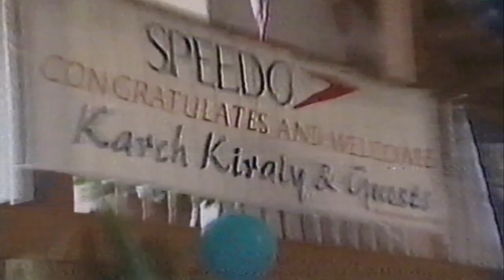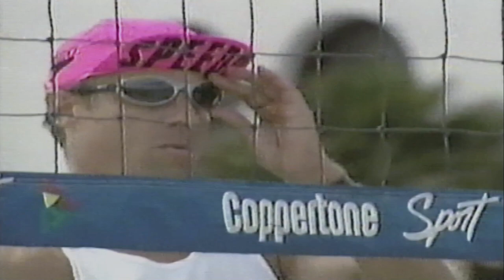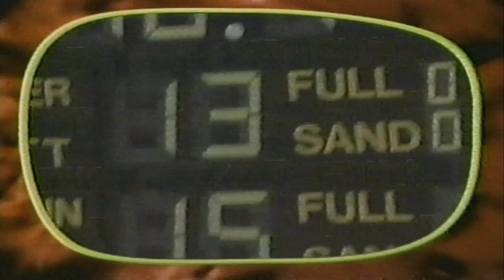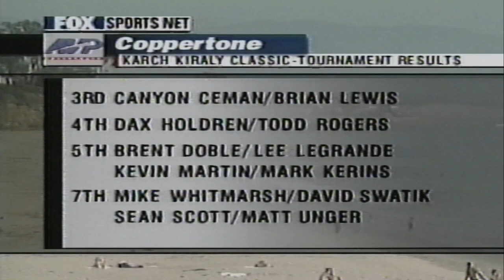AVP Karch Kiraly Classic Open 1999 Part I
Old school beach volleyball